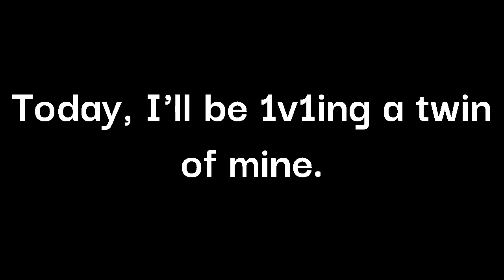1v1ing my Twin! (Class A) | Roblox Boxing League